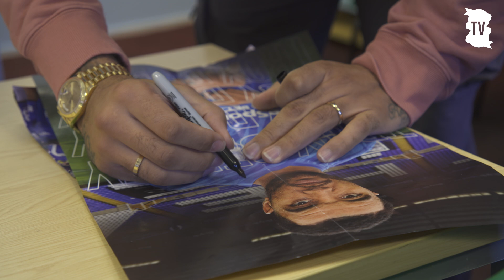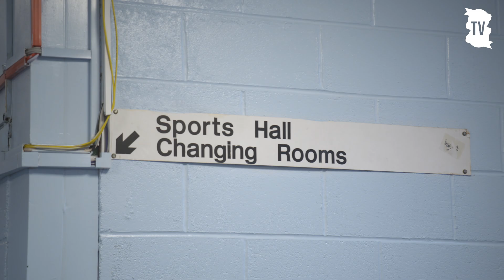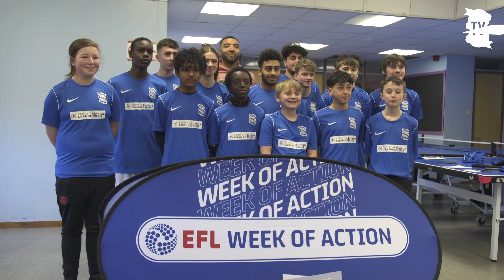COMMUNITY | Troy Deeney visits Cyrille Regis legacy programme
The Blues captain joined the BCFC Community Trust for an impactful session in South Birmingham.

As part of the EFL’s Week of Action, Troy Deeney visited King Edward VI Balaam Wood Academy to meet the students taking part in the Strike a Change programme, organised by the Cyrille Regis Legacy Trust.